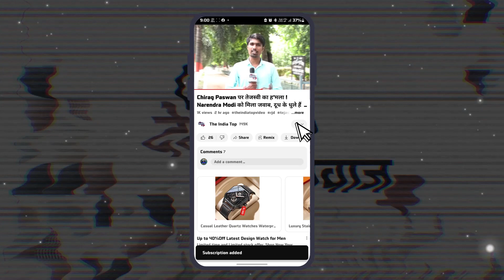Tejashwi Yadav के बाद अब Narendra Modi की हुंकार! Lok Sabha चुनाव को लेकर रैली शुरू